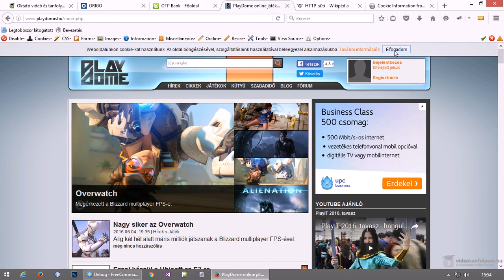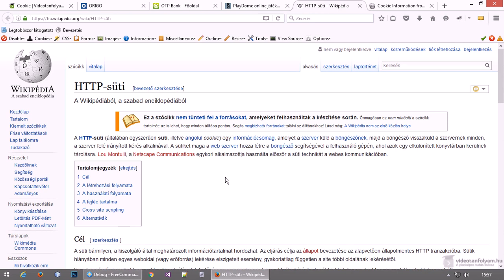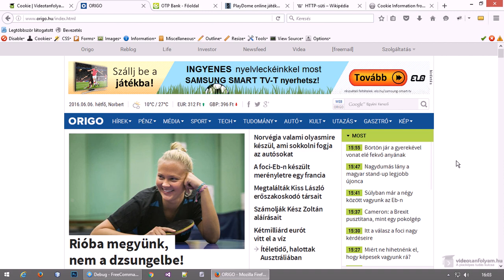Cookie - mi az, miért szükséges?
Mi az a cookie, vagyis a süti? Miért nélkülözhetetlen rengeteg weboldalhoz? Mi a tartalmuk? Mindenre fény derül ebben a videóban.